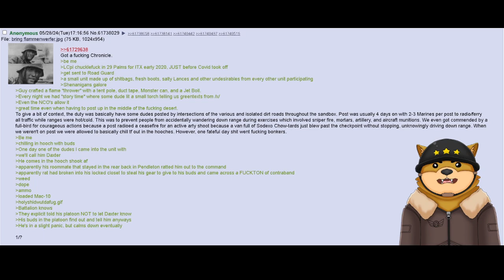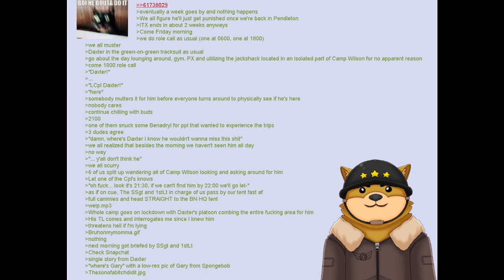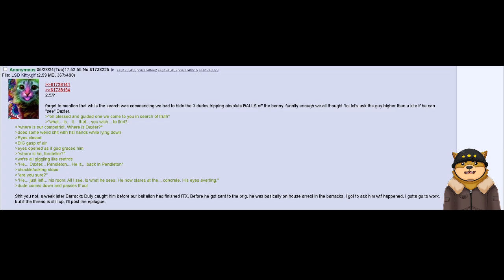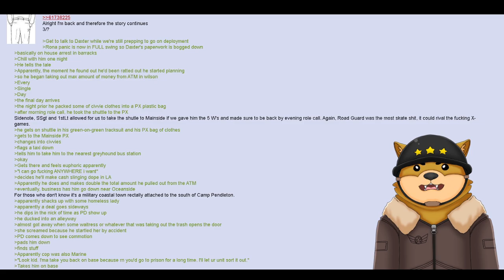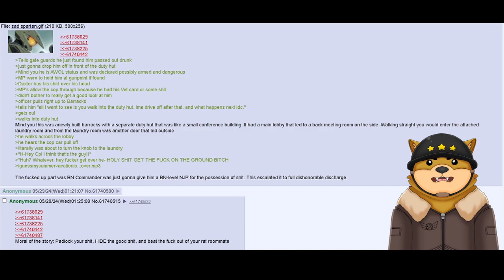/k/'s Service Related Incidents 7/10